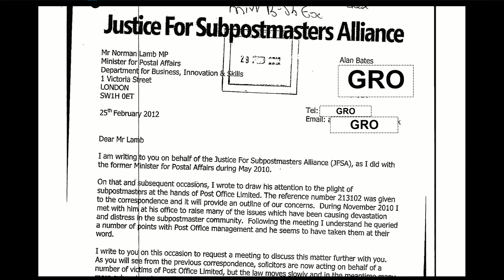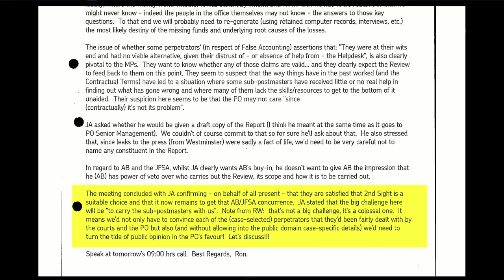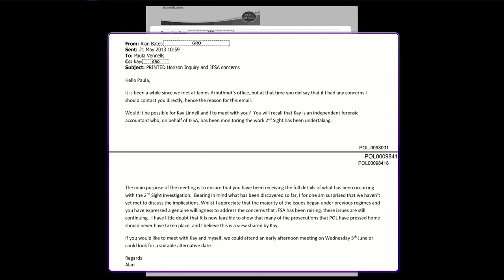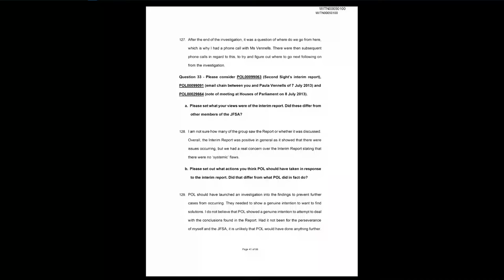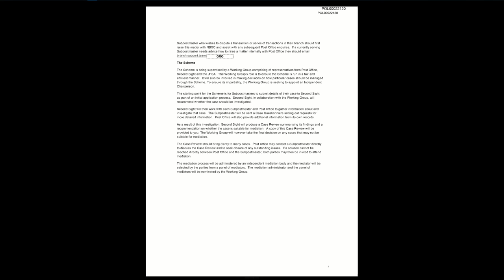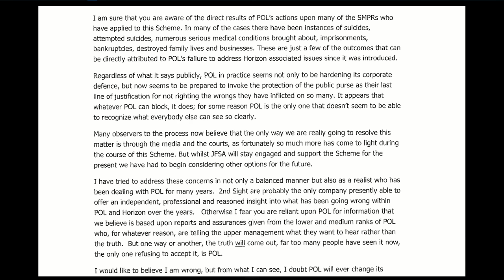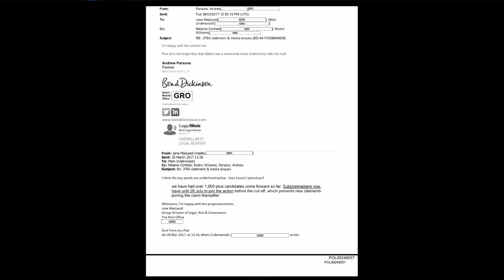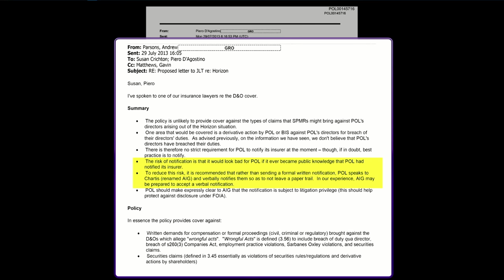Alan Bates - Day 117 PM (09 April 2024) - Post Office Horizon IT Inquiry